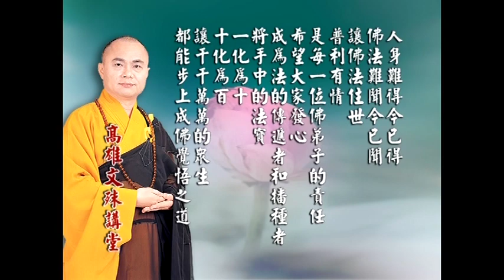佛法講座 講題:八與二 04 慧律法師主講